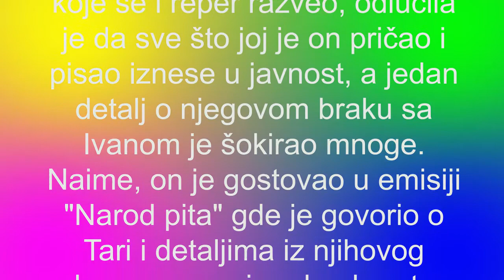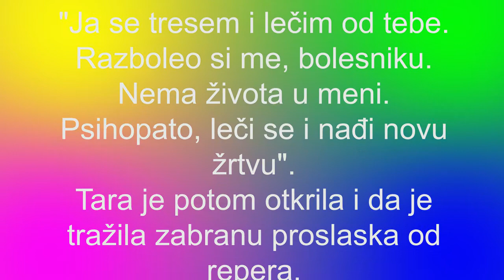TARA TRAŽILA ZABRANU PRILASKA ZA ŠA